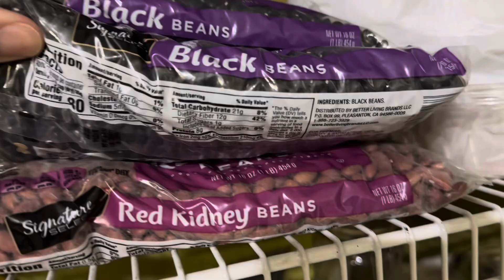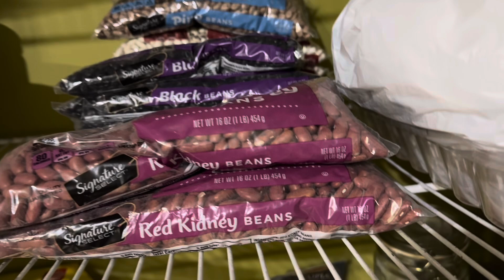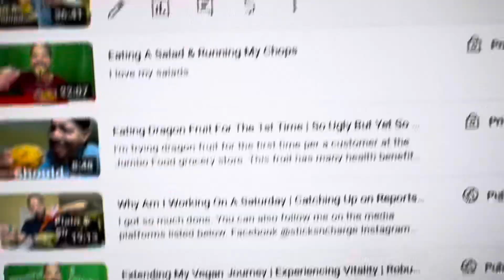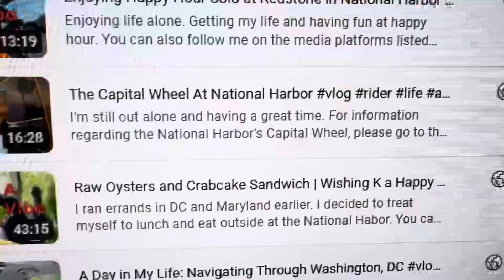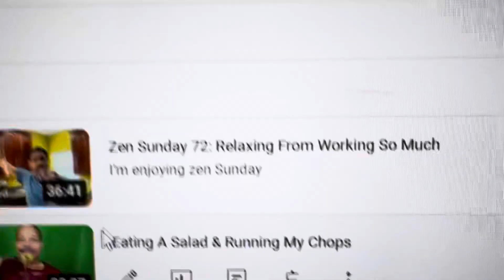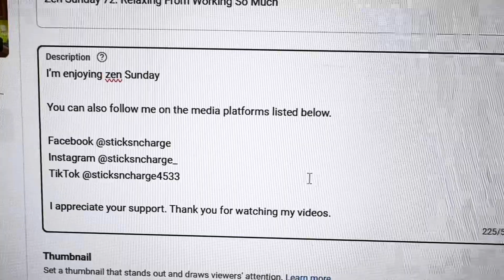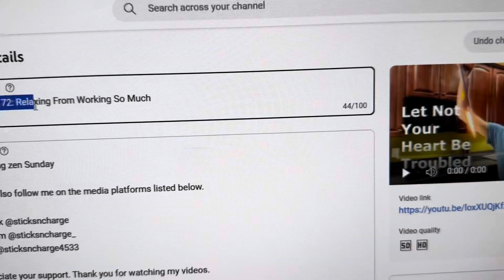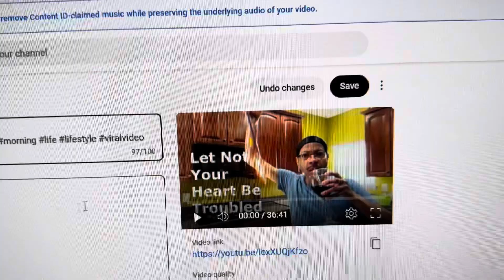Over-50 Man Teleworking and Enjoying Life vlog life fypシ゚viral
I’m teleworking and enjoying my home. I hope you are enjoying the weather.

You can also follow me on the media platforms listed below.